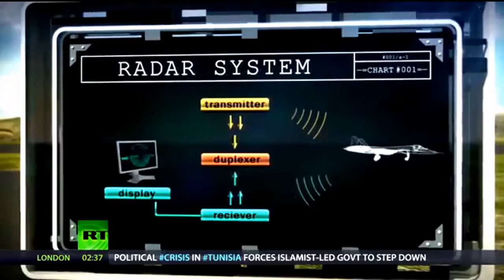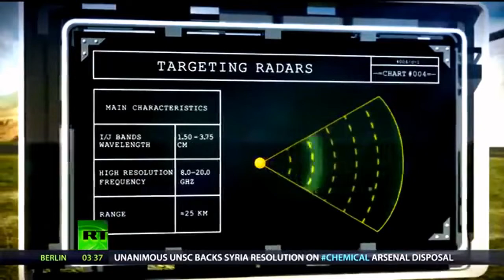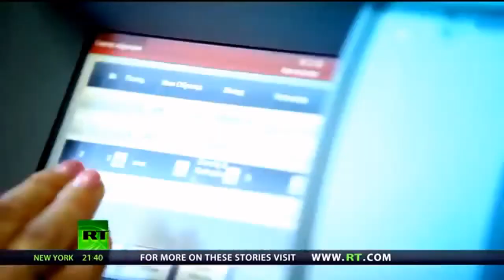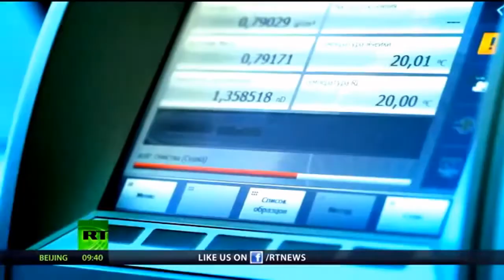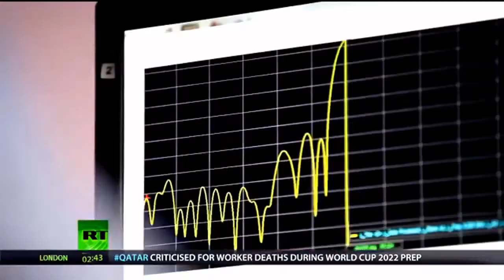Defence News _ American F-35 Loses to Russian T-50 Pak fa in Tactical Capabilities !!